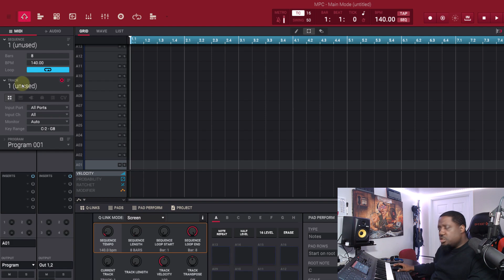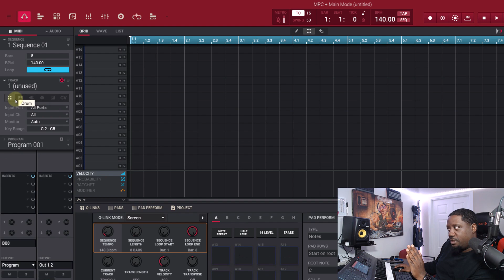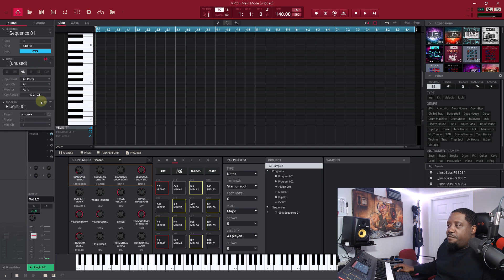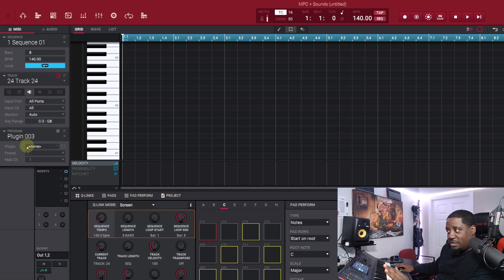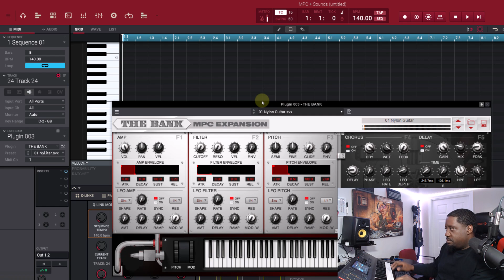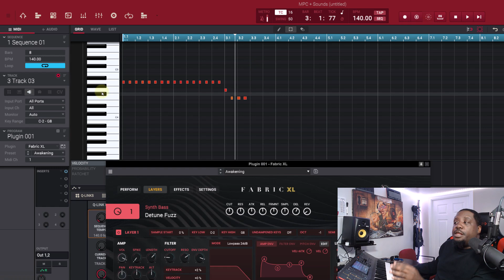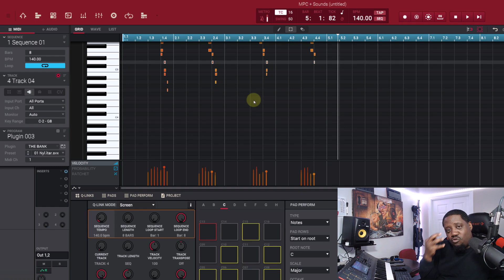Breaking Down The MPC Software Step by Step Easy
breaking down the mpc software step by step. Workflow ideas and techniques I use in MPC Software. This video is how to get the mpc software up and going. MPC Sequence, Traks and Programs break down in this video. This video is for Beginners step by step breaking down the MPC software. How to Navigate the MPC software in this video. This is a MPC workflow tips. We talked about Drum programming, Sequence, Traks and much more in this quick step by step guide workflow. MPC Tutorial.

If its your first time to the channel Welcome.